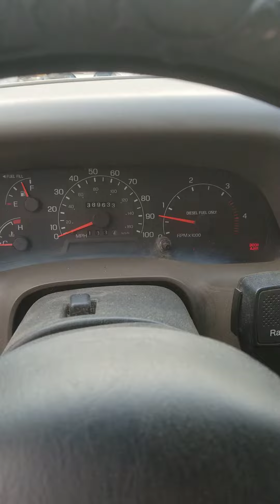2000 F350 7.3 hood stack and dual air cleaner set up